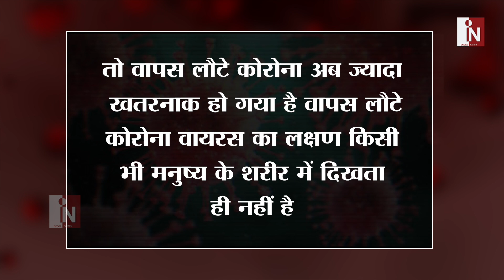दुनिया को निगलने सामने आया एक नया चाइनीज संकट | India News